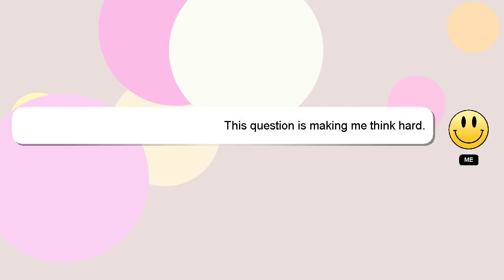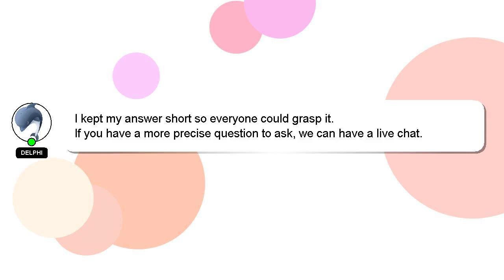How to have good movement in warzone?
Allow me to introduce myself briefly, Howdy, my name's Delphi. I can assist you in discovering answers to your inquiries. - How to have good movement in warzone?

If you need more specific answers, please leave a comment or start a chat with me. A 'heart' from me is a way of showing appreciation for your answer.

*2 What we are experimenting :*